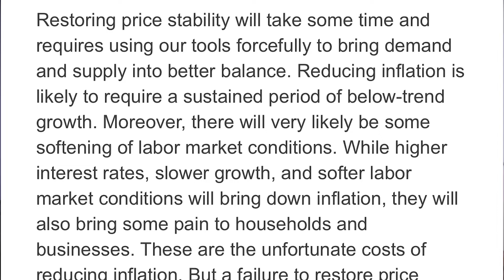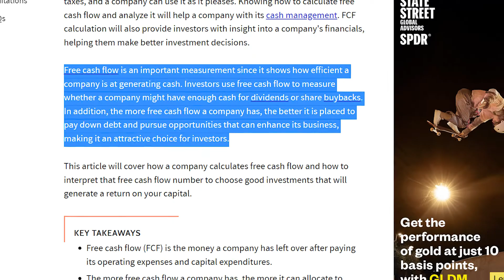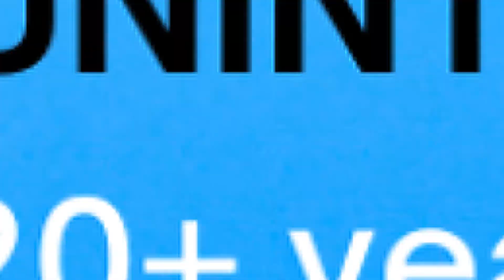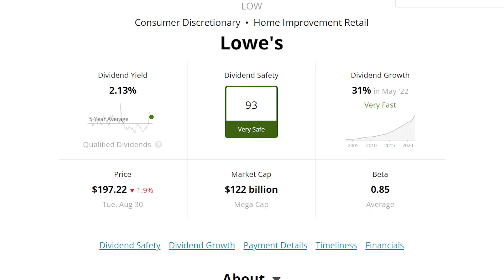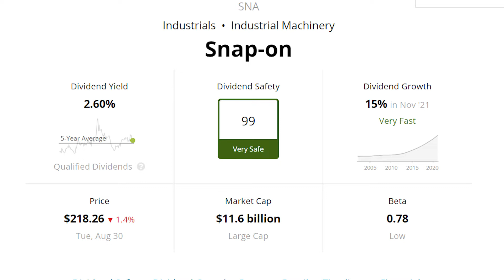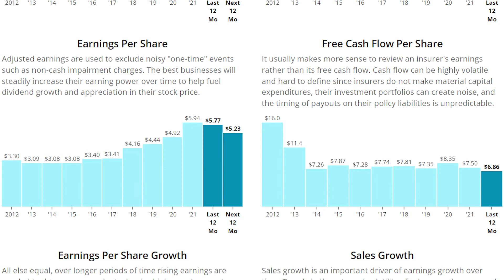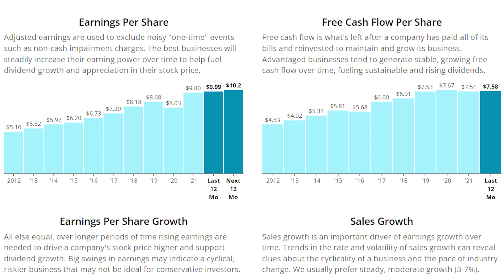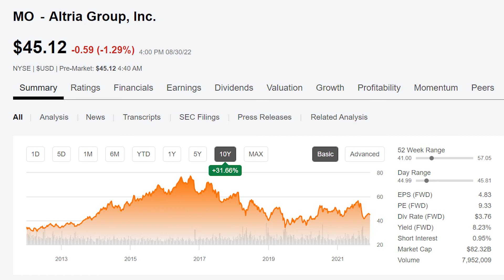5 SUPER SAFE Dividend Stocks!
GET YOUR FREE STOCKS!
💰Open your FREE account with Webull and claim your free stocks!

💰Open your FREE account with Robinhood and claim your free stocks!

The stock market is currently free falling once again. In this video, I bring you 5 super safe dividend stocks to add to your dividend portfolio. Guaranteed income should be your main focus when building a dividend portfolio. These 5 stocks are as close as it gets to guaranteed dividend income.